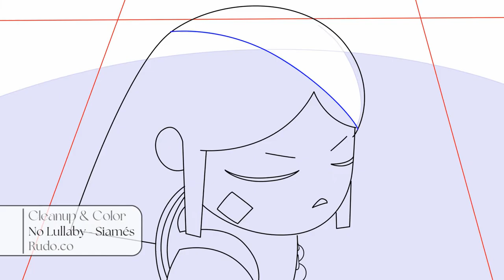Matias Juárez - Reel 2022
Un poquito de los proyectos en los que participé realizando clean up y color en animación digital 2D tradicional para Rudo Company.
Y algunas ilustraciones digitales 2D realizadas a partir de fotografías.

A little bit of the projects in which I participated doing clean up and color in traditional 2D digital animation for Rudo Company.
And some 2D digital illustrations made from photographs.